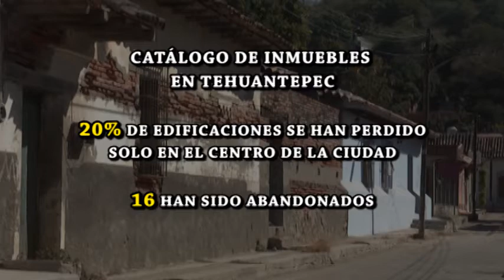FT TEHUANTEPEC ANTIGUOO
Santo Domingo Tehuantepec, municipio que ha sido destacado por sus costumbres, gastronomía y arquitectura, en pleno siglo XXI sufre un deterioro importante de sus inmuebles antiguos, lo que podría afectar la imagen que ha caracterizado a esta ciudad en el Sureste Mexicano.